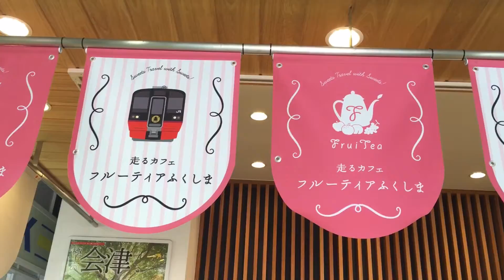『719系・快速フルーティアふくしま』2016/3/26(JR磐越西線)